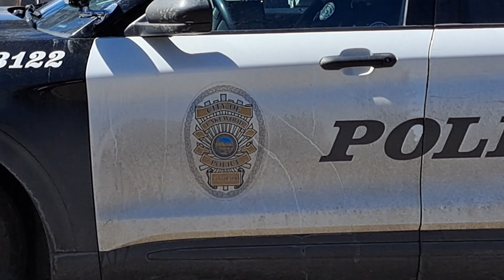LAKEWOOD PD, COLORADO iS oN NOTiCE By LadyJ: BaD DaY to RuN iNTO @Copwatch_Chronicle & @LadyJ1A 🙊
iN THiS EPiSODE WE SHALL SEE The RiSE & FAiL oF A DEPARTMENT Due T TWO BaD APPLES!

This One WaS A FAiL 🤔🧐🤫

YoU DECiDE iN The Court oF PUBLiC OPiNiON . . .

POP YoUR PoPCoRN 🍿 an GRAB YoUR SNACKS 🍫💚💨

😎✌️PuT Some LOVE iN MY CuP! 💕 BUY LadyJ a Coffee ☕️ ToDaY! ☕️❤️‍🔥✌️

💕 PuT Some LOVE iN MY CuP!
BuY LadyJ a COFFEE ☕️ ToDaY!  💕

CHANNEL MEMBERSHIPS AVAiLABLE! ❤️‍🔥⚖️🗽⚖️❤️‍🔥
JOiN ToDaY!

TeLL @Mr.Amazing That @LadyJustice LibertyPRESS SENT YoU